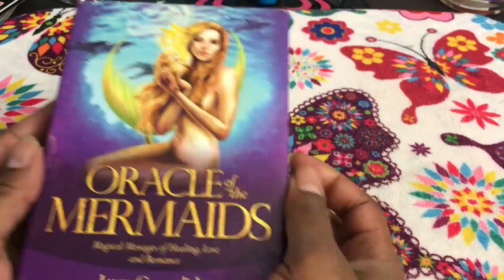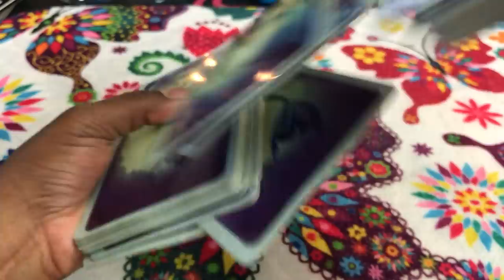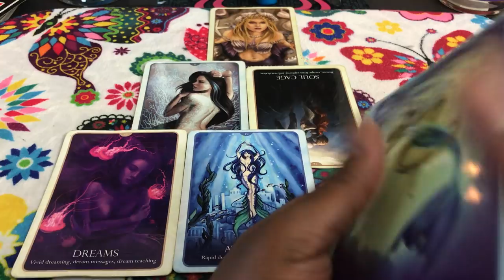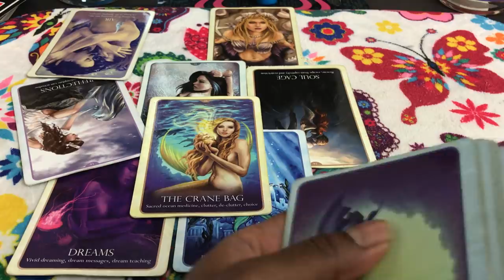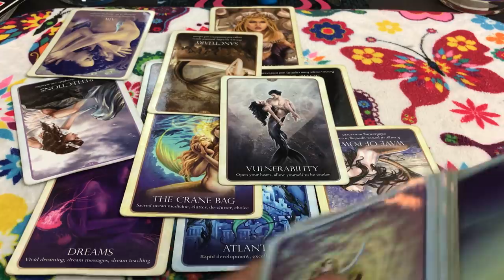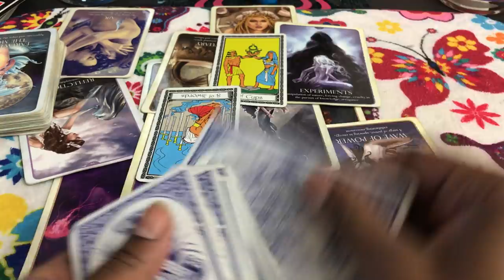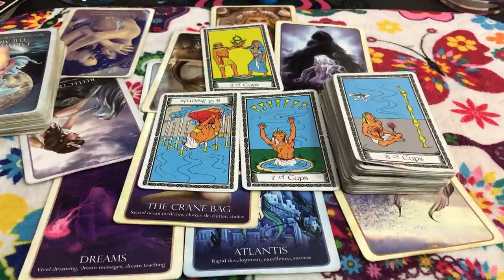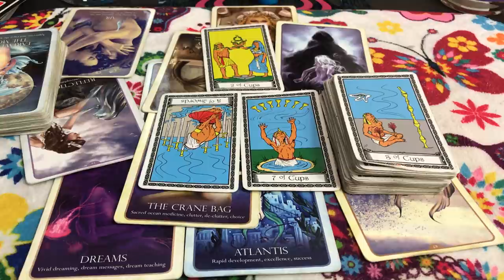🦋 (TIMELESS)) Scorpio love reading. Embezzlement and Extortion. 8/21-28 TAROT TAROT